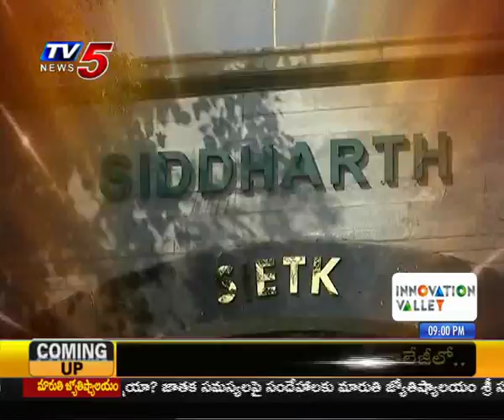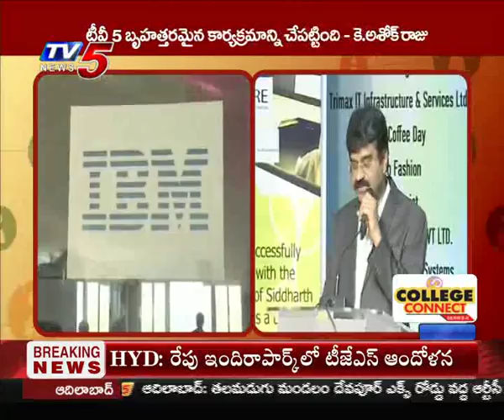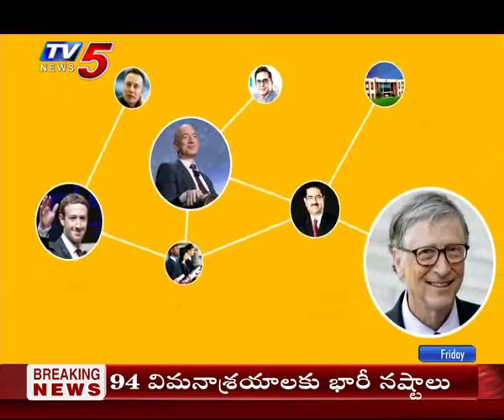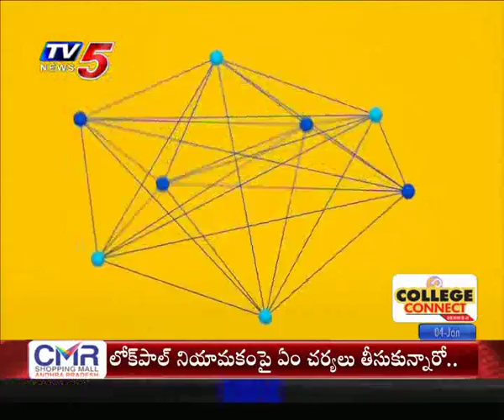TV5 College Connect @ Siddharth Group of Engineering Institutions | Puthoor | 4th Jan 2019